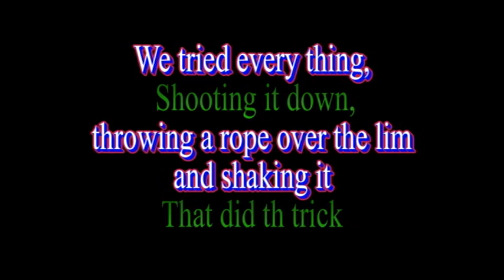DJI drone crash. with detailed narration - #738